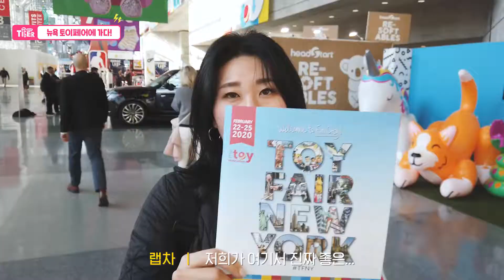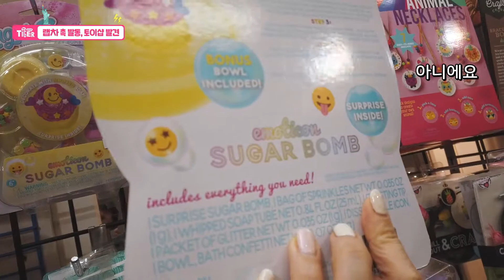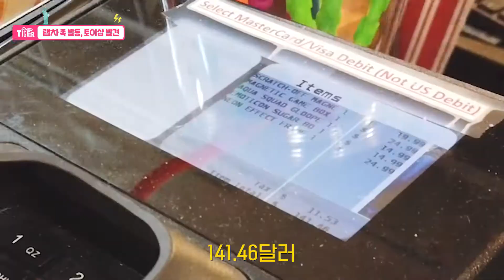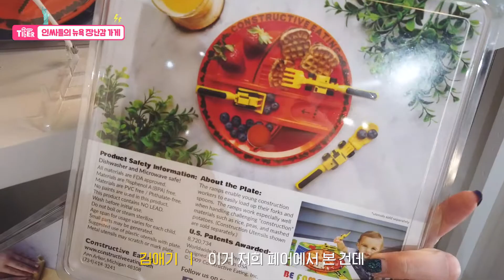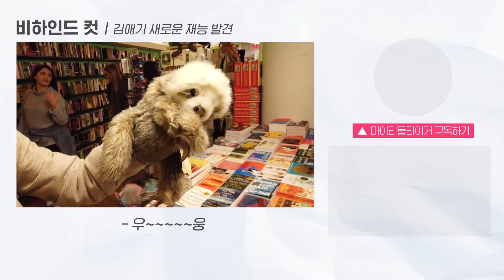뉴욕에서 가장 핫한 장난감 가게에 가보았다ㅣ미국 출장 VLOG (feat. 랩차, 김애기)ㅣ마이리틀타이거